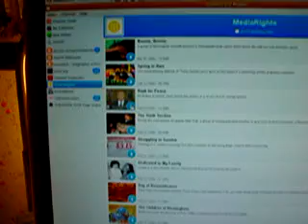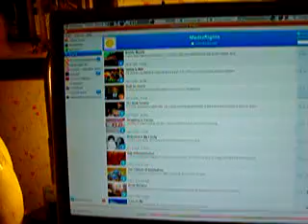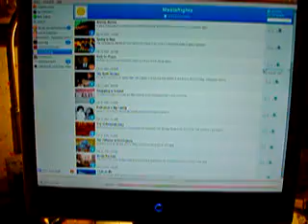Democracy Player Linux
noticed from digg that the Democracy Player for Linux was available so this is a short video of my test. This is a Ubuntu Linux Dapper - the install was from source

sudo apt-get install python-pyrex libboost-python-dev python-gtk2-dev python-gnome2-extras-dev mozilla-dev